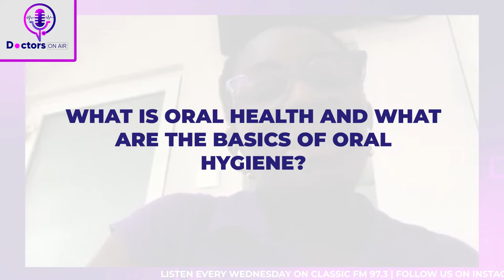EPISODE 2210 - PREVENTING CAVITIES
Cavities and tooth decay are among the world's most common health problems. They're especially common in children, teenagers and older adults. Anyone who has teeth can get cavities, including infants.
Cavities are permanently damaged areas in the hard surface of your teeth that develop into tiny openings or holes.

Watch Dr. Pamela and Guest: Dr. Sade Akiode, Managing Dentist, Choice Dental Victoria Island, Lagos @choicedentalng as they discuss  ''Preventing Cavities''. Learn amazing things you can do to prevent cavities.

Doctors on Air is a medical radio program which airs every Wednesday on Classic FM  97.3 at 8:00am.